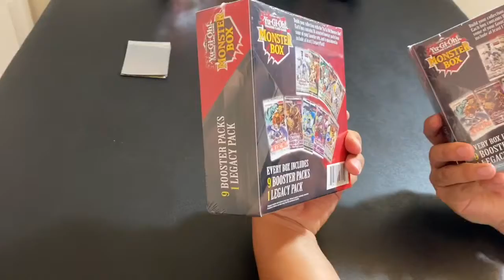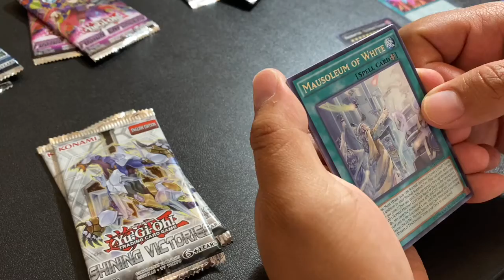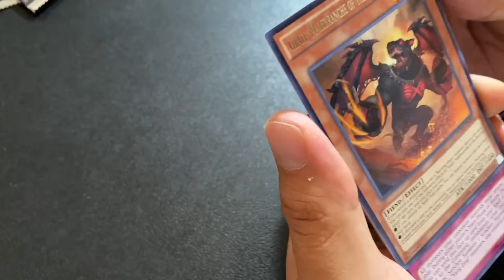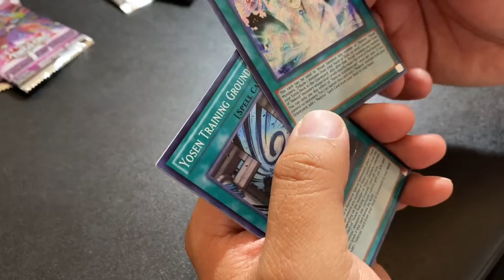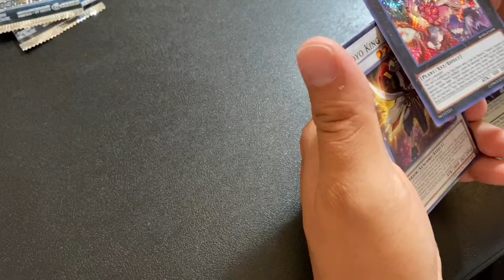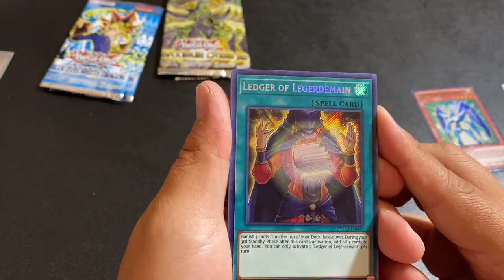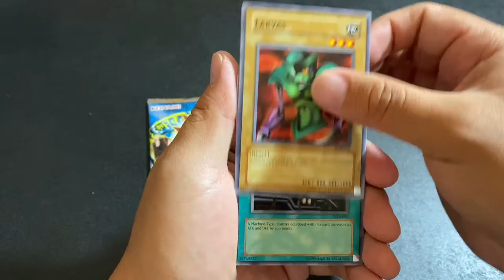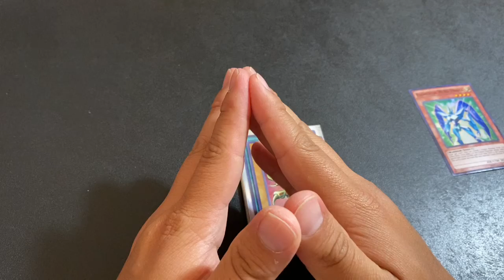MONSTER BOX!!!! Yugioh pack opening